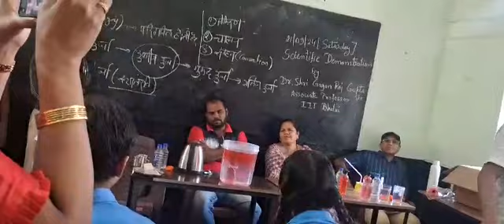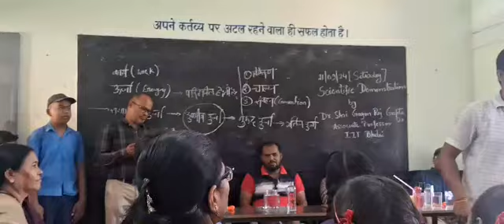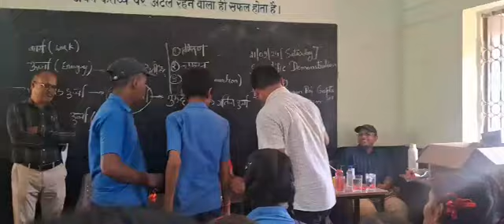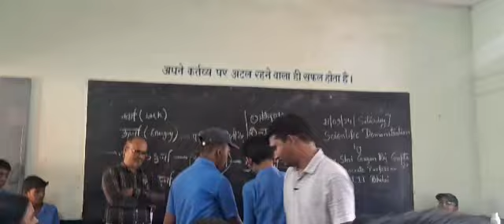Learning by Experiment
Learning by doing conducted by Dr Gagan Sir from IIT Bhilai @ Government middle School Sirsa khurd.